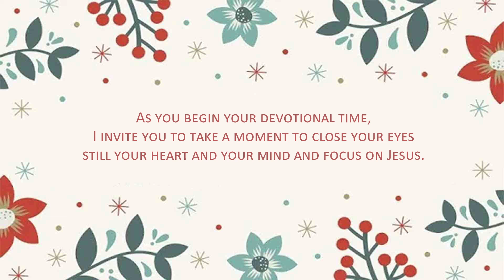25 Days of Christmas Daily Devotion vlog - Focus - Faith Lutheran Church, Wesley Chapel, FL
It's Christmas time. With all the craziness of the season, it's important to keep our hearts and minds focus in Jesus.

25 Days of Christmas is a daily devotion designed to do just that. Each day we'll explore the Word of God and talk about a popular carol.

You can find all the 25 Days of Christmas devotional posts